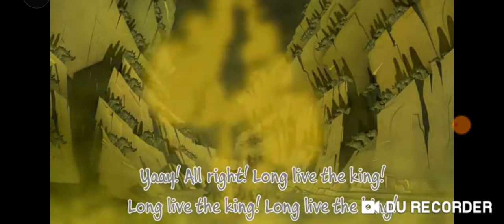BE PREPARED ||Spiderclaba Cover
My first time doing this... heh. Not great buuuut it's a first try.